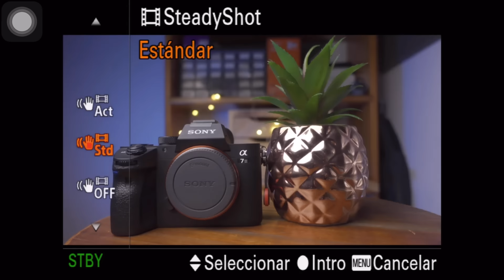Sony ZV1 ¿La mejor cámara compacta para YouTube y vlog?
👉 Sony ZV1, así es la cámara compacta para YouTube y grabar vlog.

La cámara compacta Sony ZV1 complemente a las Sony RX100, teniendo características similares como el sensor de 1 pulgada o el objetivo luminoso Sony Zeiss 24-70 f1.8-2.8 presenta algunas mejoras enfocadas a la grabación de vídeo como la novedosa pantalla abatible, un micrófono de 3 cápsulas direccional con antivientos o la estabilización eléctronica.

Puedes comprar mi equipo:
Sony A7 III
Sony A6400
MEJOR GIMBAL
Tamron 17-28 f2.8